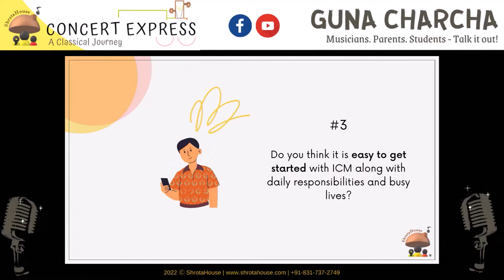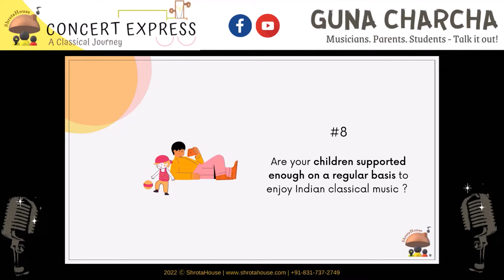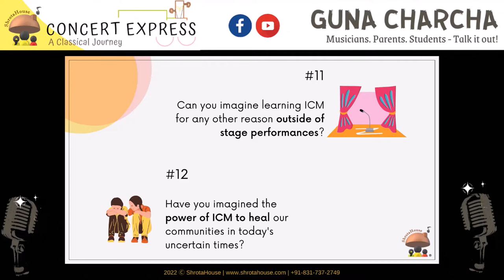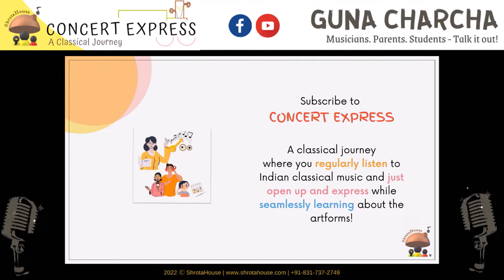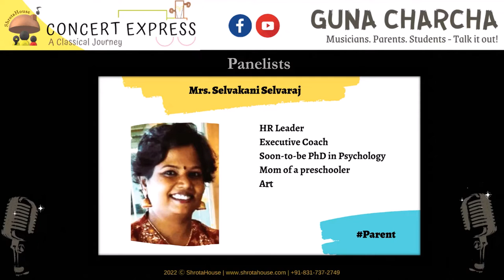GC Discussion 01 | Listening to Hindustani Sangeet - What does it take?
This is an archived episode that was originally streamed on ShrotaHouse Facebook

ShrotaHouse Concert Express proudly presents, the 1st discussion in the 'Guna Charcha' series! We have young parents / professionals and top musicians discussing the importance of listening in the realm of Hindustani music appreciation.

Panelists:
Dr. Kaustuv Kanti Ganguli
Dr. Chaitanya Kunte
Mr. Mahendra Chavan
Mrs. Selvakani Selvaraj
Mrs. Madhumita Bhaskar